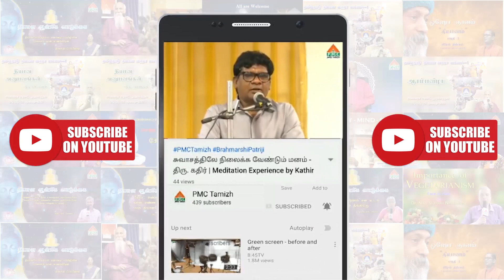Benefits of Meditation | Meditation helps us to make correct decision by Patriji